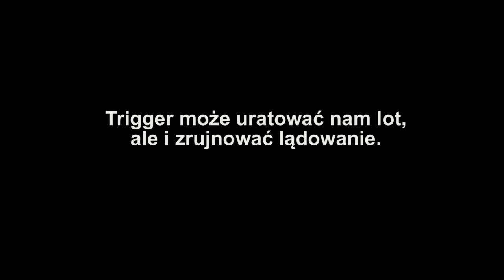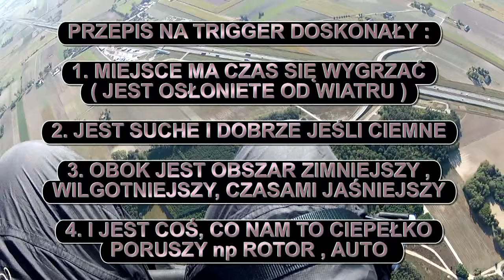TRIGGER TERMICZNY - jak znaleźć (MKH)